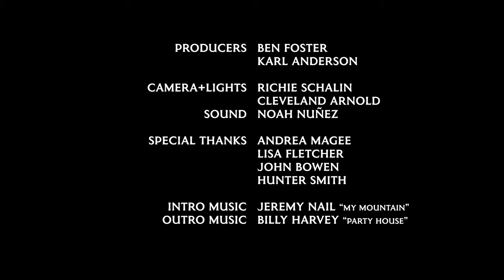Cari Hutson: ‘Songwriter With Serious Pipes’ | Podcast 2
Born in Austin, Cari Hutson was a theater major that's always had music in her bones. She's spent that last 20+ years playing stages around Central Texas and is joined on this episode by her husband and fellow songwriter, Hunter St. Marie. Hosted by Karl Anderson.

You can see Cari play with her band Good Company and with the Saxon Pub Supergroup, PAACK, featuring the likes of Andrea Magee, Kelly Green, Violet Lea, and Paige DeChausse.

Video Contents
00:00:00 -  00:00:55 - Intro
00:00:55 - 00:04:55 - SONG 1 - "Take The Day"
00:04:55 - 00:24:30 - Segment 1
00:24:30 - 00:27:39 - SONG 2 - "Behind The Headlights"
00:27:39 - 00:47:48 - Segment 2
00:47:48 - 00:51:50 - SONG 3 - "The Rescue"
00:51:50 - 00:52:58 - Outro